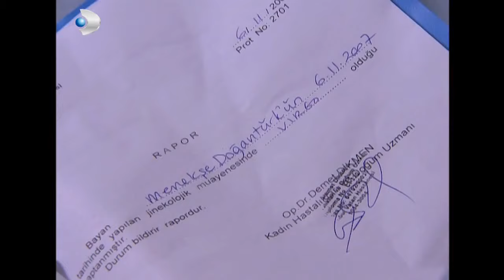Hasan, Mustafa'nın Gerçek Yüzünü Gördü! - Menekşe İle Halil Özel Klip